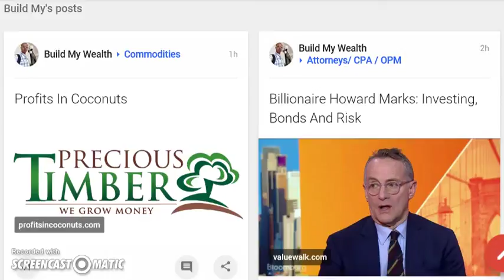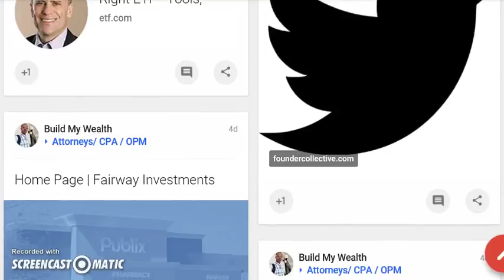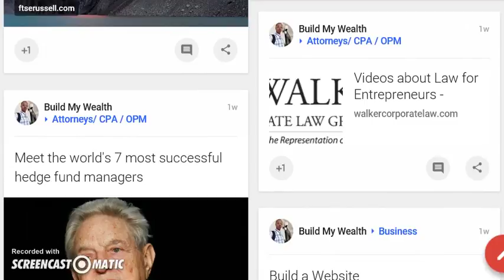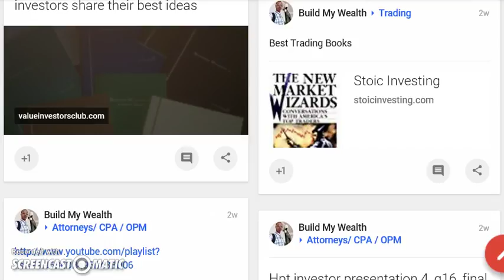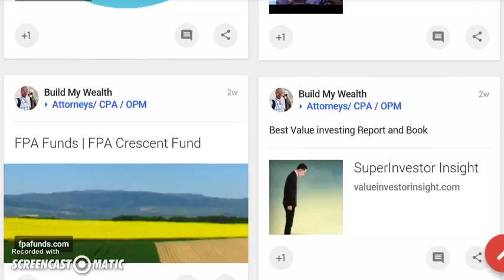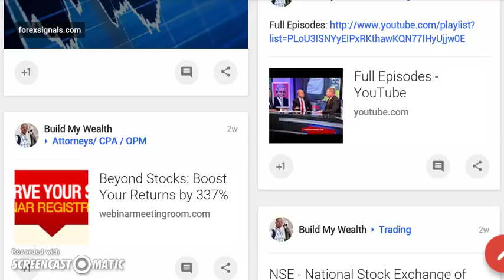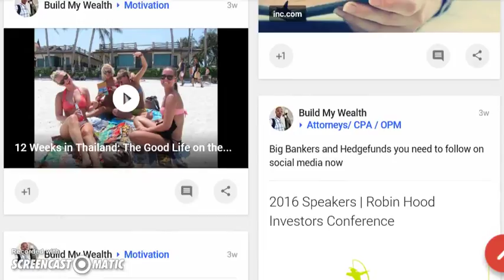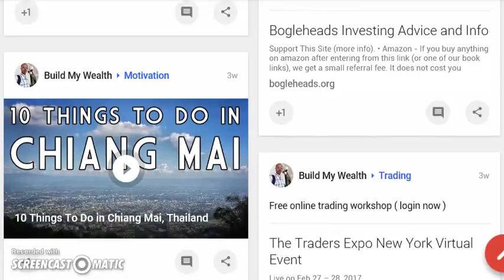How to Invest Resources